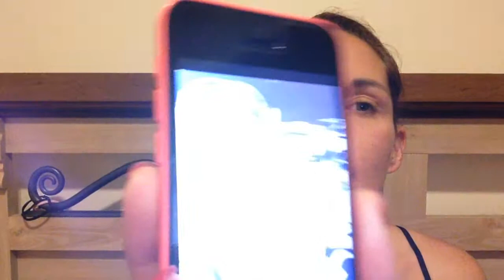hungrybitches get ready to detox!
hungrybitches is a group of people looking to lead a healthy life while having fun! November 2nd we detox off all that chocolate we ate leading up to Halloween!